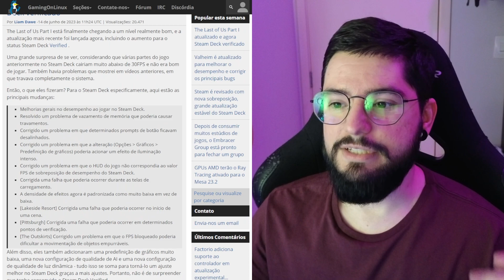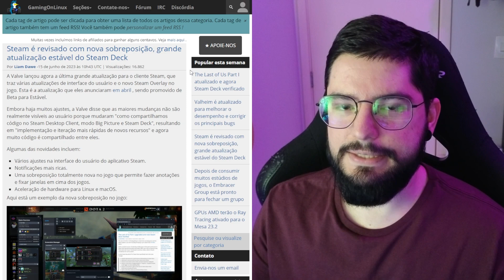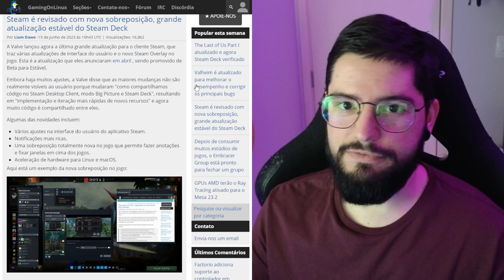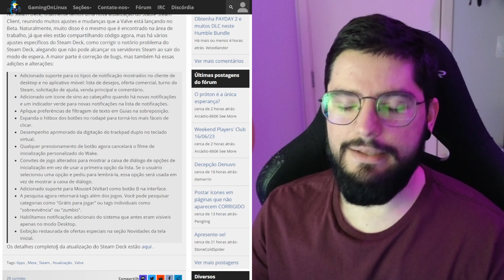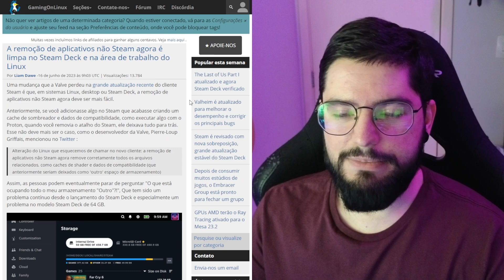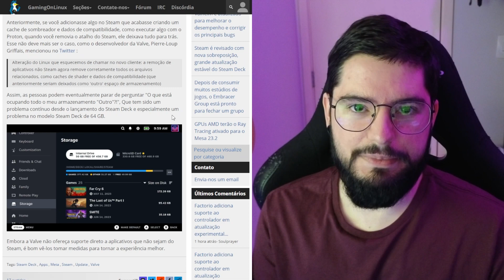MUITAS Atualizações na Steam e The Last Of Us VERIFICADO ✅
Fala galera, mais um Notícias da Semana chegando com muitas novidades que foram adicionadas no app da Steam, tanto no Desktop quanto no Steam Deck. Além disso, o The Last of Us Part I enfim recebeu o selo de Verificado no Steam Deck após mais um grande update, chegando na sua versão 1.1.0.0.

► Os MELHORES ACESSÓRIOS para o seu Steam Deck:
▶️ Cartão de Memória MicroSD Lexar Play
▶️ Cartão de Memória MicroSD Samsung Evo Plus
▶️ SSD Corsair 1TB MP600 M.2 NVMe c/ 5 Anos de Garantia
▶️ SSD CUSU CV3500M NVMe 2230
▶️ Bateria Power Bank Samsung 20.000mAh 45W
▶️ Dock SNES Retrô 7-in-1 c/ HDMI GuliKit
▶️ Base Dock para Steam Deck c/ Saída HDMI
▶️ Controle 8BitDo Ultimate Wireless 2.4Ghz
▶️ Controle GameSir Nova Lite 2.4Ghz/Bluetooth
▶️ Mini Case Alumínio SSD NVMe 2230 USB C
▶️ Estojo de Proteção Hard Case p/ Steam Deck
▶️ Capa Protetora de TPU para Steam Deck
▶️ Skins em Vinil para Steam Deck